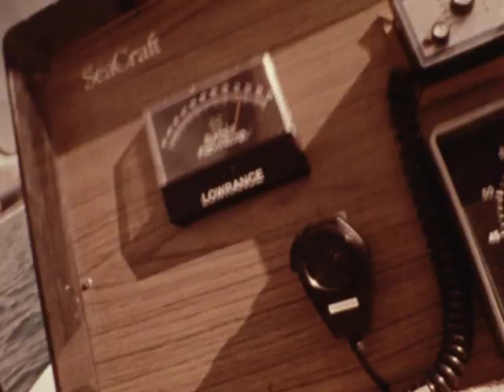Ron Weber and Bill Greyshock - Hotel Cabo San Lucas - CD MAGNUM 1969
Witness first-hand the glory days of sport fishing’s past as you travel to some of the world’s most fabled fishing destinations. Come along with fishing industry legends and Rapala Founders, Ray Ostrom & Ron Weber plus Bill Cullerton - Rapala’s first rep group namesake with a supporting cast of others from Ray Scott, founder of B.A.S.S., Mark Sosin, legendary saltwater angler and fishing celebrity and the local guides that put them on some of the best fishing in the western hemisphere.

Filmed in the 1960s into the 1970s, witness a bygone era with trips from Alaska to the Amazon to the Baja and Costa Rica featuring fishing gear, tackle and boats from the fledgling days of some of today’s most famous brands that will make any collector swoon.

Created by Ray Ostrom, these films, from the Normark Film Library and the Estate of Norma and Raymond Ostrom, were used to share the excitement of fishing with fisherman across the country. Loaned to fishing clubs, American Legions and, on special occasions, shown as feature films at local Minneapolis Movie Theatres. Ray, an avid photographer and film maker as well as fisherman, was the driving force behind the concept and creation of this series.